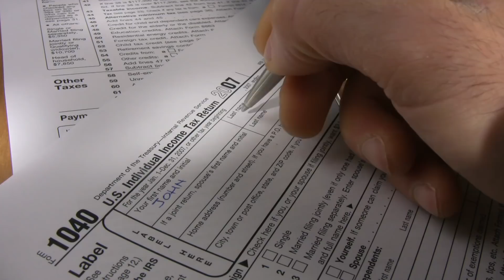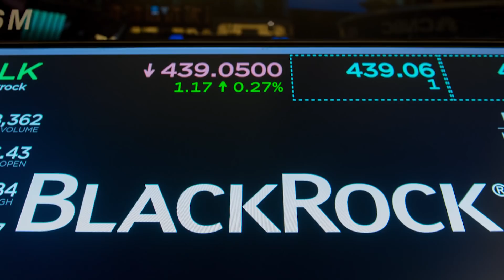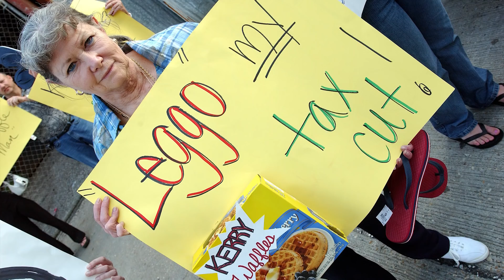Corporate America Under The New Tax Cuts; George Lucas Tops Wealthiest Celebs List | Forbes Flash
This week on Forbes Flash: how the Tax Cuts and Jobs Act will affect corporate America, Jeff Bezos' growing fortune and Dubai's plans to be the world's first government run on blockchain.